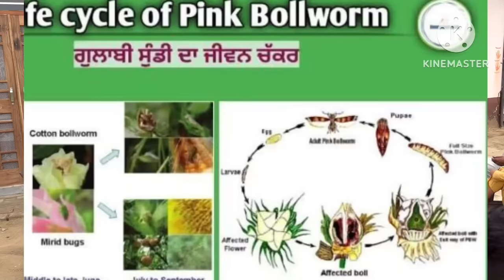बीटी कपास में गुलाबी सुंडी के बारें में कार्यशाला Workshop on Pink bollworm in Bt Cotton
बीटी कपास में गुलाबी सुंडी के बारें में कार्यशाला Workshop on Pink bollworm in Bt Cotton agriculture farming kisan perfenofos neebicidene fluebendamin # lighttrap